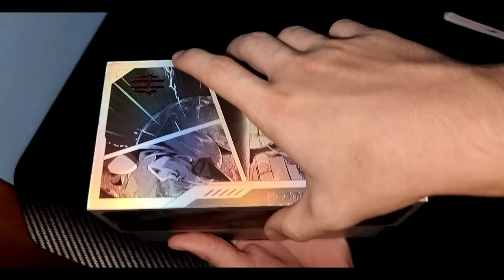GJEJ CA KA KUTIA = FITO SUEPR TELEFONIN !!